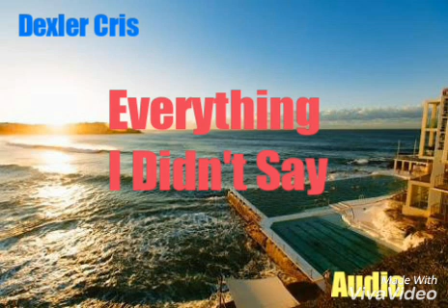Dexler Cris - Everything I Didn't Say. Cover (Audio)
Hello Guys! New cover of "Everything I Didn't Say" Cover by. Dexler Cris. The origin singers by. 5 Seconds Of Summer.